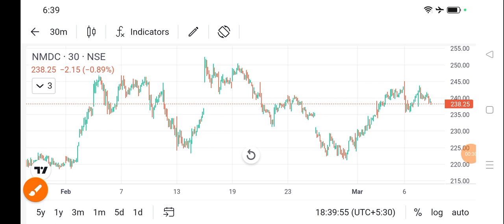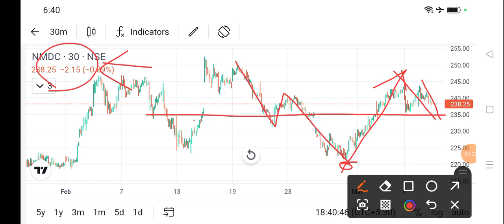nmdc share price today l nmdc share news today l nmdc share latest news today l nmdc share news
dlf share
bajaj auto share
cipla share
acc cement share
lupin share
biocon share
suzlon energy share
zomato share
sbi share
upl share
idfc first bank share
itc share
titan share
ongc share
infosys share
wipro share
sail share
ntpc share
pfc share
bpcl share
irfc share
bepl share
marico share
nmdc share
gtl share
hul share
tcs share
rcom share
rpower share
hfcl share
hpcl share
colgate share
irctc share
bhel share
cdsl share
ceat share
jp power share
trident share
hbl power share
iex share
indusind bank share
rvnl share
paytm share
vedanta share
nbcc india share
ttml share
nhpc share
mmtc share
moil share
ncc share
hpcl share
tata power
steel exchange india share
ifcl share
muthoot finance share
srf share
mcx share
360 one wam share
jm financial share
sjvn share
bosch share
hal share
iifl finance share
bse share
bhel share